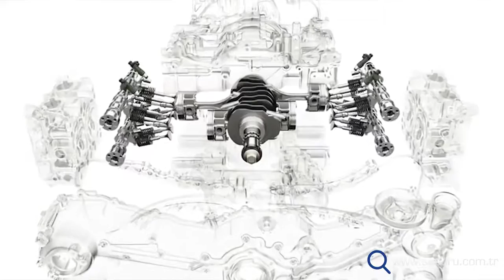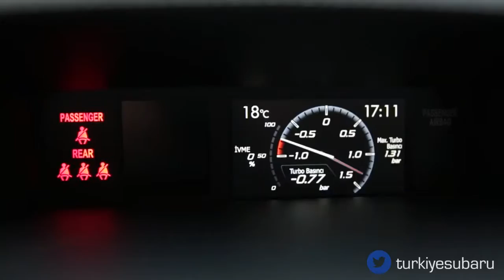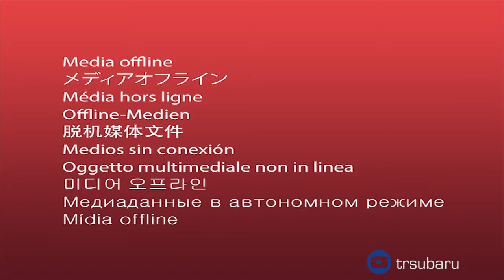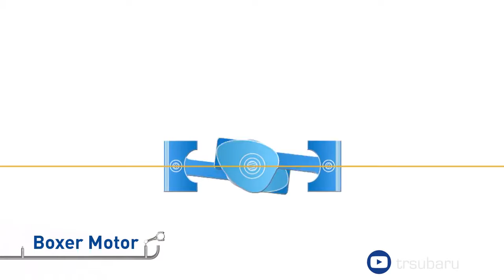Saffet Üçüncü Anlatımıyla Temel Güvenlik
Saffet Üçüncü, Subaru'nun 360 derece Güvenlik Felsefesi'nin temel 4 bileşeninden Temel Güvenlik'i anlatıyor.
Temel Güvenlik'in bileşenleri ise:
* Simetrik Sürekli 4 Çeker Sistemi,
* Boxer Motor'un Kompakt Tasarımı Sayesinde Geniş Görüş Açısı,
* Araç İçi Tüm Kumandaların Ergonomik Yerleşimi,
* Optimum Oturma Pozisyonu